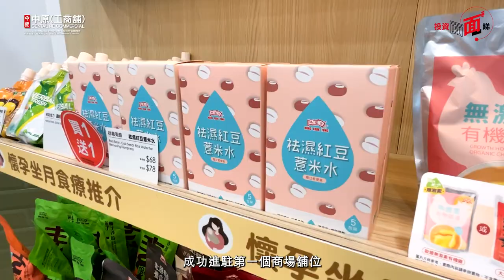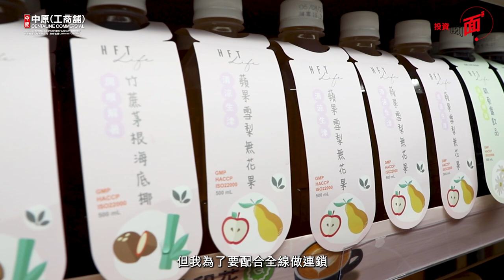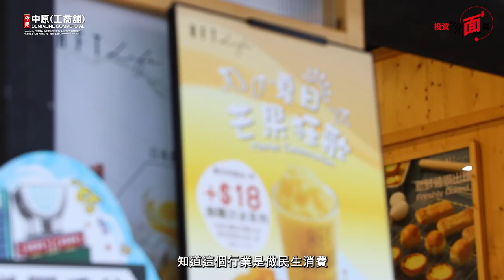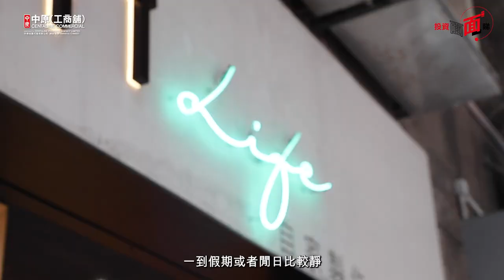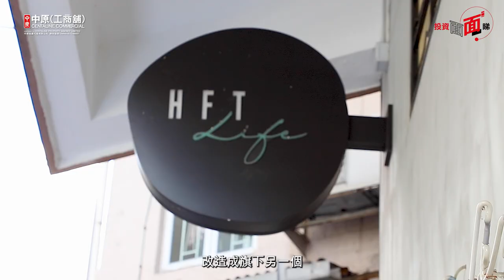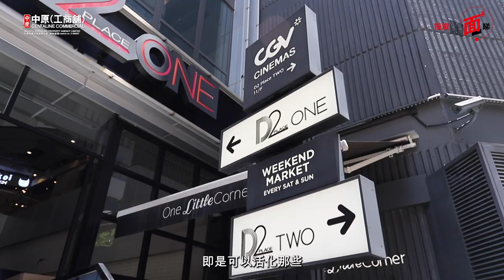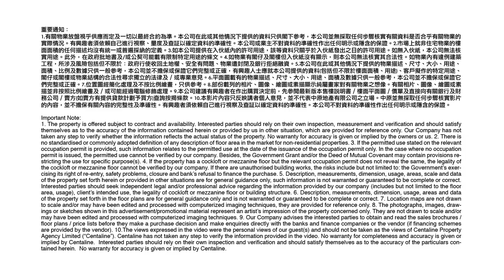中原工商舖｜鴻福堂老闆搵舖、投資工廈心得大公開 涼茶毛利率有幾成？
鴻福堂不經不覺已經創立三十多年歷史，品牌在老闆謝寶達先生帶領下，一直跟住潮流轉變改革創新，目前已經有過百間分店，到底如何做到？謝先生更罕有透露自己一套獨到的揀舖位方法及投資工廈策略。

bmgproductionmusic